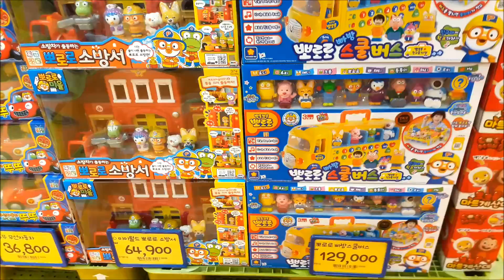토이저러스 설 특집 뽀로로 자판기 장난감과 다른 장난감